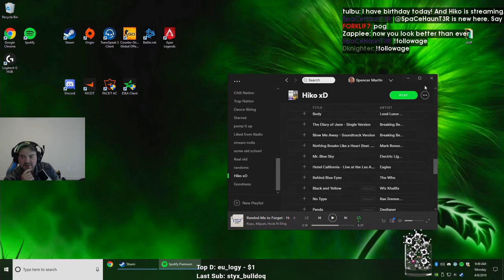Sick Counter-Strike: Global Offensive Moments: hiko streaming live again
Every day, Gloomshot:
- And puts together these highlight reels into short playlists for maximum FPS viewing entertainment!

This process is done automatically, but I make updates to the curation code every day. Help me progress it by leaving a comment about what clips and streamers you liked / didn't like.

NOTE: If you are a Counter-Strike: Global Offensive content creator and don't want your videos to be promoted here, just send me a message (email is best) and I'll update the algorithm to blacklist your stream.

Gloomshot is a highlight curator bot, NOT a highlight creation bot -- none of these Counter-Strike: Global Offensive clips are mine.

Content creators are the lifeblood of the FPS community, so if this video introduced you to a stream you like, make sure to support them by viewing their channel and SUBSCRIBING so you can see the action live at the source.

Source streams for today's highlight video:

[00:00] Fps_Counter-Strike: Global Offensive Highlight #1: "hiko streaming live again" clipped by trance90

[00:24] Fps_Counter-Strike: Global Offensive Highlight #2: "Another 1v0 lost" clipped by ferric

[00:56] Fps_Counter-Strike: Global Offensive Highlight #3: "pasha sneaky beaky like" clipped by phavela

[03:43] Fps_Counter-Strike: Global Offensive Highlight #4: "flamie quad kill to secure the series " clipped by the_real_zenith

[04:42] Fps_Counter-Strike: Global Offensive Highlight #5: "200iq PLAY" clipped by t0na

[05:12] Fps_Counter-Strike: Global Offensive Highlight #6: "s1mple takes down three to wrap up the half (Train)" clipped by the_real_zenith

[06:00] Fps_Counter-Strike: Global Offensive Highlight #7: "s1mple swift double to secure the map " clipped by the_real_zenith

[06:32] Fps_Counter-Strike: Global Offensive Highlight #8: "I was testing binding crouch to "E"" clipped by silver_gaming

[07:00] Fps_Counter-Strike: Global Offensive Highlight #9: "Que bonito" clipped by josuu_

[07:22] Fps_Counter-Strike: Global Offensive Highlight #10:  clipped by cshighlights

[07:57] Fps_Counter-Strike: Global Offensive Highlight #11: "Xyp9x 1v2 clutch to complete the 2v5 " clipped by the_real_zenith

[08:56] Fps_Counter-Strike: Global Offensive Highlight #12: "Xyp9x triple kill hold (Train)" clipped by the_real_zenith

[09:22] Fps_Counter-Strike: Global Offensive Highlight #13: "Double Run Boost Pog" clipped by evasionrl

[09:46] Fps_Counter-Strike: Global Offensive Highlight #14: "SHiPZ takes down three on the retake (Mirage)" clipped by the_real_zenith

[10:15] Fps_Counter-Strike: Global Offensive Highlight #15: "w/ 9k VIEWERS LMFAOOOOO" clipped by yungdeprive

[10:38] Fps_Counter-Strike: Global Offensive Highlight #16: "g0db3r777" clipped by spyrodra6479gon

=== FEATURED COUNTER-STRIKE: GLOBAL OFFENSIVE STREAMER ===

This week's most popular highlight comes from hiko.
Like their stuff? Make sure to support them!